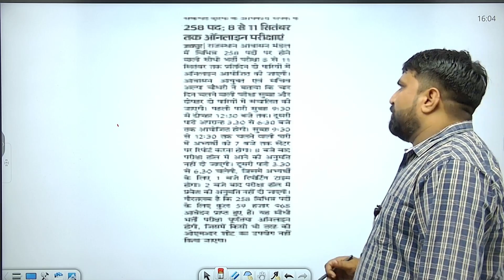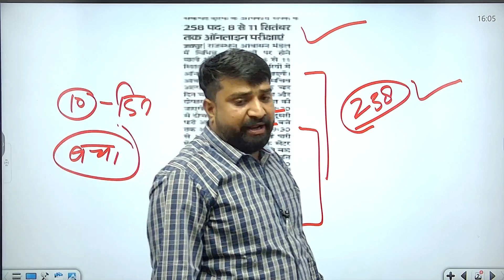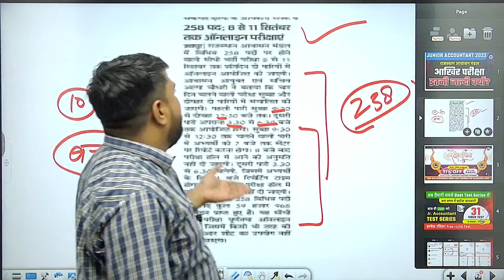JUNIOR ACCOUNTANT 2023 | राजस्थान आवासन मंडल I आखिर परीक्षा इतनी जल्दी क्यों ? I By Ganesh Sir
JUNIOR ACCOUNTANT 2023 | Junior Accountant Exam Date आगे बढ़ी तो क्या होगी Strategy ? I By Sanjay Sir
JUNIOR ACCOUNTANT 2023 | Jr Accountant Latest News I By Sanjay Sir
JUNIOR ACCOUNTANT 2023 | PAPER 1 + PAPER 2 I Jr Accountant Latest News
JUNIOR ACCOUNTANT 2023 I Jr Accountant by Sanjay Sir Junior Accountant 2023 |
Junior Accountant by Sanjay Sir
Junior Accountant 2023 I Junior Accountant Vacancy 2023 I Junior Accountant Latest Update
Jr. Accountant Notification 2023  Syllabus,Exam Pattern
Junior Accountant 2023 |

1. Daily Live classes
2. Daily Practice Quiz
3. Pdf Notes
4. Exam-Wise Live Tests
5. Online Test Series and much more.

Features:-
1. Daily Live classes
2. Daily Practice Quiz
3. Pdf Notes
4. Exam-Wise Live Tests
5. Online Test Series and much more.